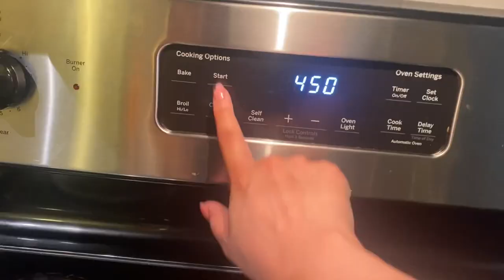VLOG | Cook w/ me + Checking Out Local Bands + My First Lulu Unboxing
Hello lovely ,

On today's video we are cooking meatball subs for dinner + checking out the local cover bands + unboxing my first purchase with Lulus.

Pink Toile Print Tote Bag

What I filmed on:
iPhone 11 Pro Max
Edits: iMovie